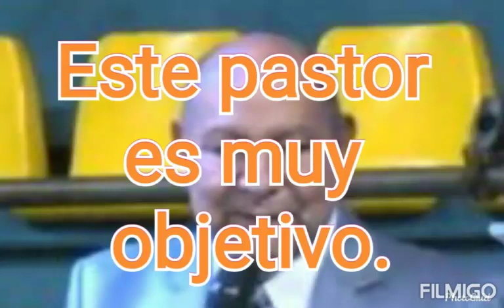Este pastor es muy objetivo.